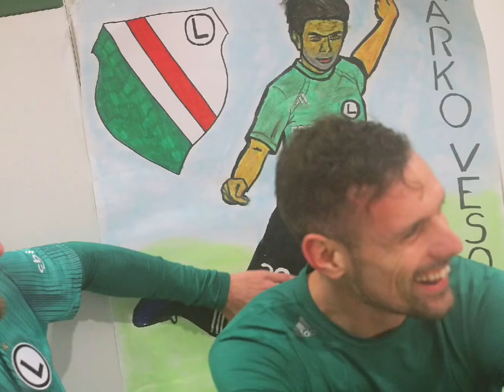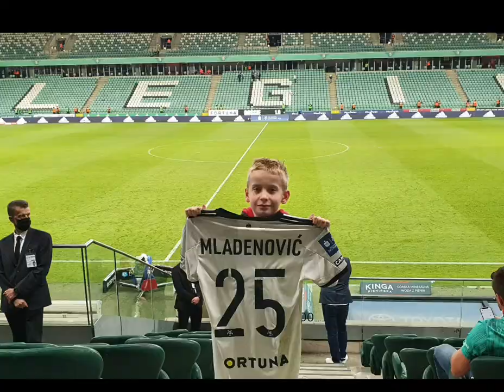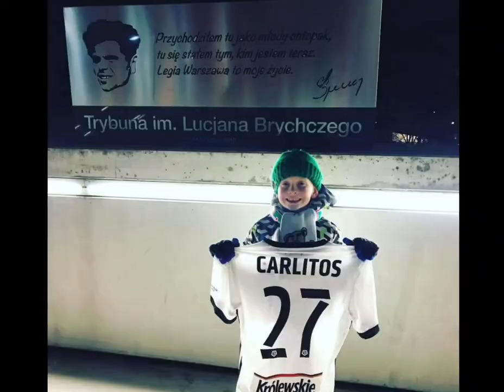Filip odcinek 4 Legia Warszawa ❤🤍💚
Moje wspomnienia z Łazienkowskiej 3